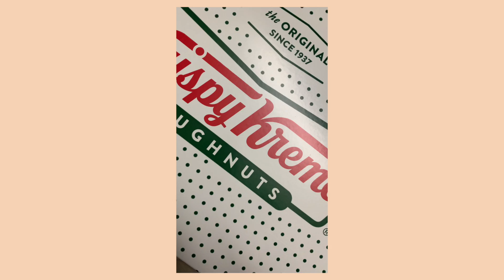VLOG: real life vlog + honestly not my best vlog ever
kind of pointless. vlog: real life vlog + honestly not my best vlog ever

camera: canon t6s, iphone xs

it's Kristine. I'm a 19 years old (I know, extremely had to believe), online school kid. I love documenting, and this is my way of doing so. I eat an apple everyday, have a time, cause honey it's time:)

hello 1,556!